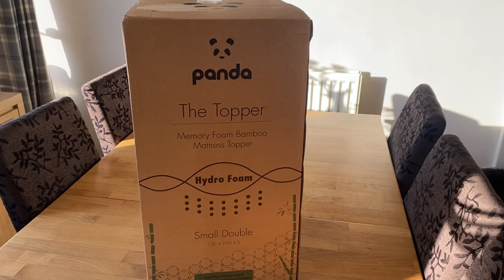Panda Mattress Topper & Stealth Camp (sort of)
Welcome back to another video. In todays video we have taken the plunge and bought a Panda mattress topper. We are headed to an evening wedding reception and will be camping on the carpark.

Join us as we test out the mattress topper for the first time, give some initial feedback and show how we will store it away when not in use.

Links below to the straps and bag that we bought to go with the panda topper.

Newthinking 4Pack Flat Bungee Cords with Hooks, Adjustable Elastic Bungee Straps with Hooks for Bicycles Camping Tent Luggage Fixings(Black, 1M)

iwill CREATE PRO 70*42*35cm Waterproof Over-sized Christmas, Festival Decorations Organizer Storage Bag, Travel Duffel Bag, Back to School Carry Bag, Washable, Black